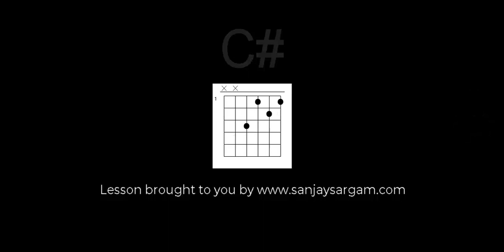Hai Apna Dil Toh Awara - Guitar Tutorial (Chords)